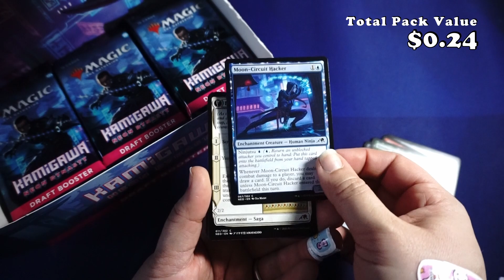Kamigawa: Neon Dynasty - Tanuki is the cutest dog card ever.